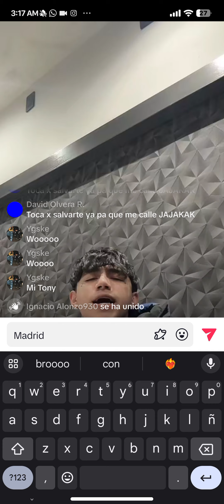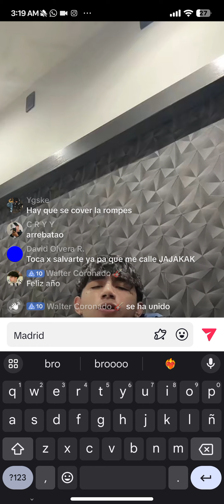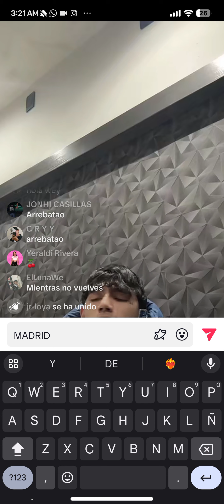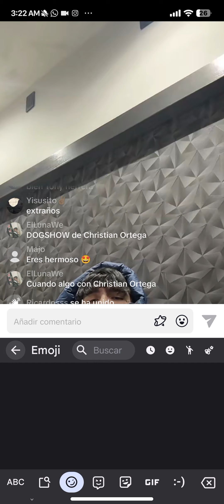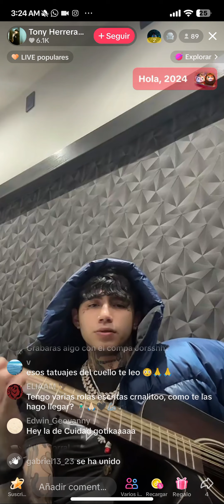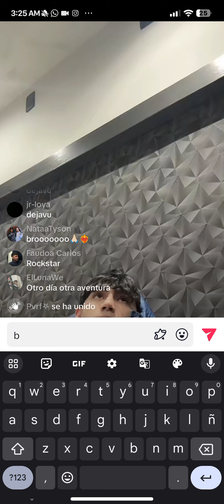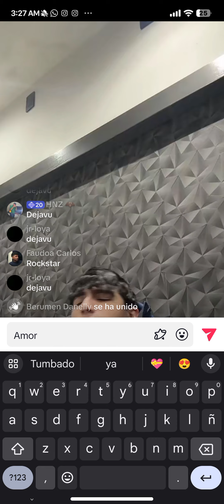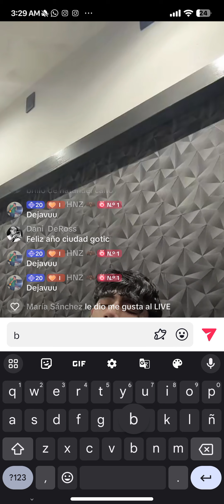Tony Herrera | Live De TikTok | (01/01/24)